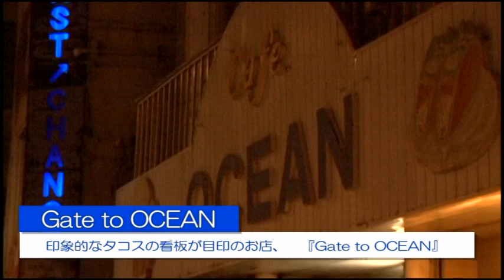Gate to OCEAN【M-KOZA】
ゲート通りにある手作りタコスの老舗Aサインバー、もちろんライブもできる『Gate to OCEAN』の紹介動画です。

　音楽のまち沖縄市の動画をもっと見るなら、